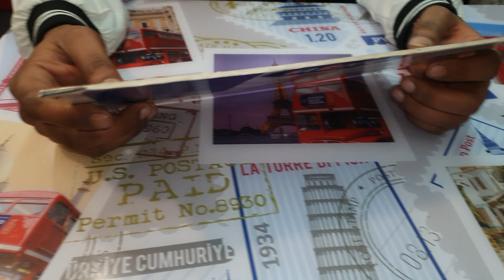डेंटल Expo मे mile कुछ seniors Rajasthan, J&k वाले Or juniors 🫂🥰🤩🫂 @dr.dinneyghodarope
डेंटल Expo मे mile कुछ seniors Rajasthan, Jammu Kashmir वाले Or juniors 🫂dentalexpo